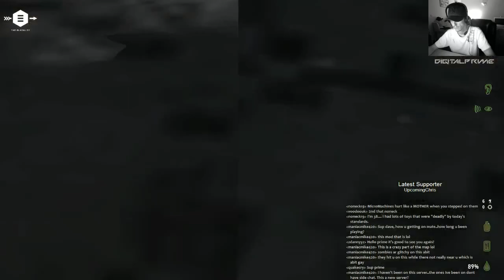DayZero Podagorsk - The Bridge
The map is pretty boring in its lay out. Nothing much other then small hills with barns on top. But, it has this bridge.